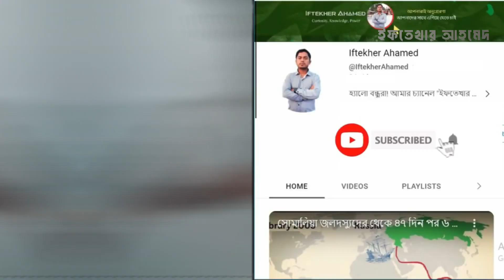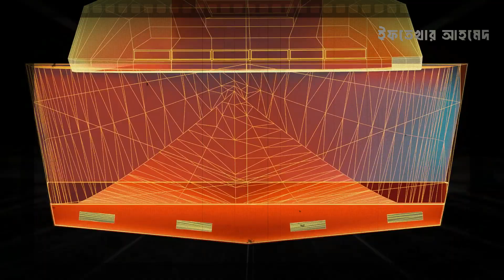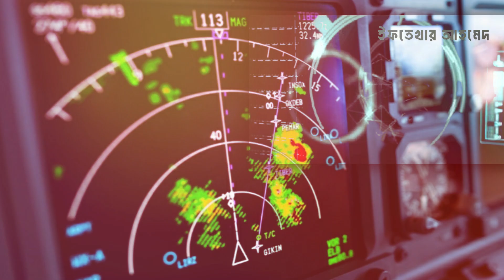উত্তাল সমুদ্রে জাহাজগুলো কিভাবে বড় বড় ঢেউ মোকাবেলা করে ? (Heavy wave on ship)@IftekherAhamed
বন্ধুরা উত্তাল সমুদ্রে জাহাজগুলো কিভাবে বড় বড় ঢেউ মোকাবেলা করে  জাহাজগুলো অনেক বেশী ওজন হওয়ার ফলে সহজে সেগুলো ব্যালেন্সও হারায় না তাছাড়া জাহাজে অনেক শক্তিশালী উপকরণ ব্যবহার করা হয় যা বড় বড় ঢেউ সহ্য করতে সক্ষম সেই সম্পর্কে আমরা আজকে জানার চেষ্টা করব ইফতেখার হলে চ্যানেলটিকে।

আমি এই ভিডিও তে যে বিস্ময়গুলো নিয়ে আলোচনা করেছিঃ
1)জাহাজগুলো কিভাবে বড় বড় মোকাবেলা করে ?।
2)সমুদ্রে জাহাজগুলো কিভাব থাকে।
3) উত্তাল সমুদ্রে জাহাজগুলো ব্যালেন্সও হারায় না কেন।
4)জাহাজে অনেক শক্তিশালী উপকরণ ব্যবহার করা হয়।

1. মাইক্রোফোন (1st)
2.  মাইক্রোফোন (2nd)
3.My Laptop
4.My pc
5.My Monitor